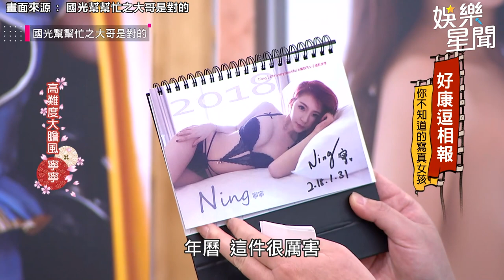林襄勁敵現身《全明星4》！超正女特助「擁3百萬粉」被神出來了｜娛樂星聞